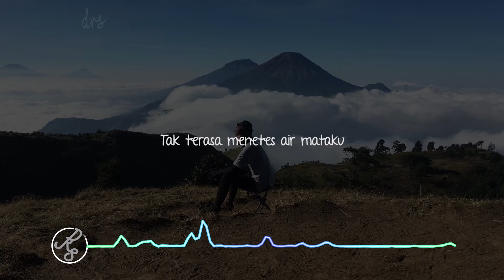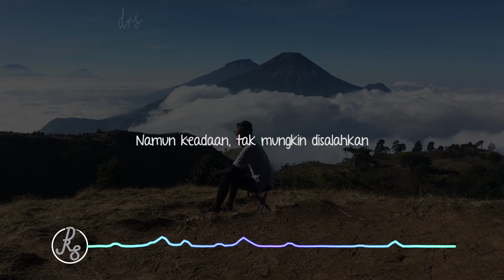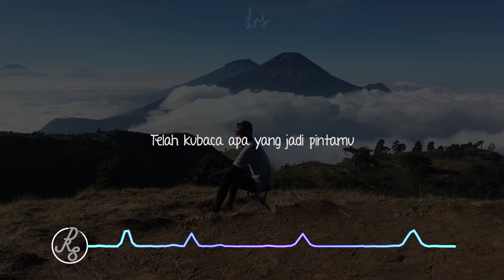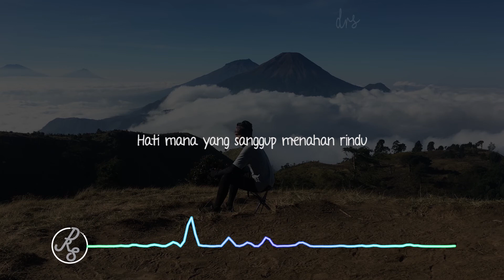Nufi Wardhana - Layang Kangen (Versi Bahasa Indonesia) | Lirik Video | Didi Kempot | Terpopuler